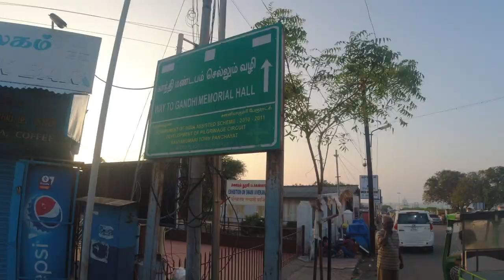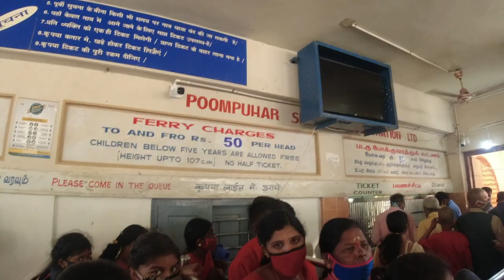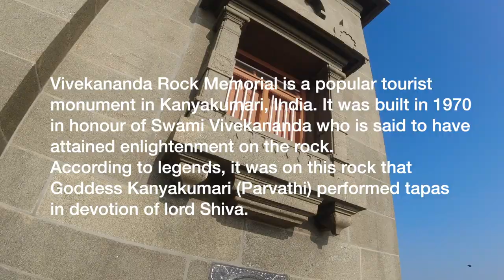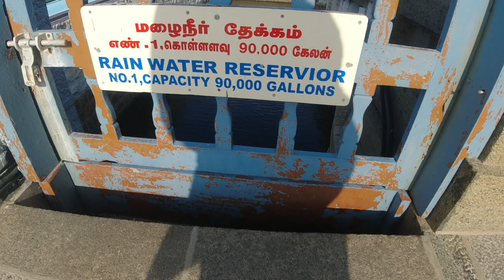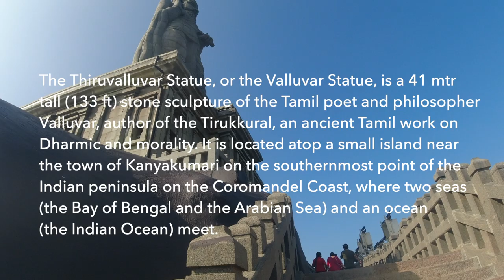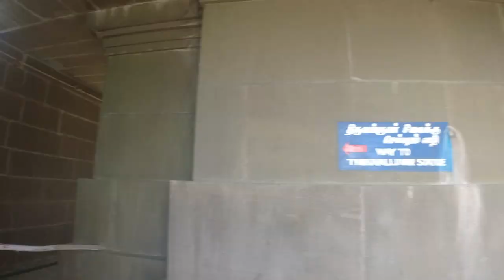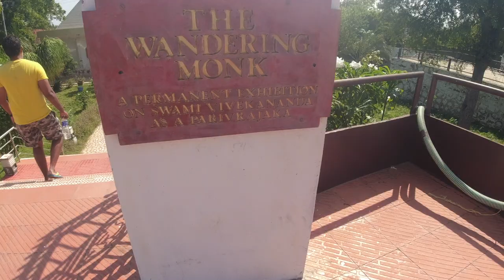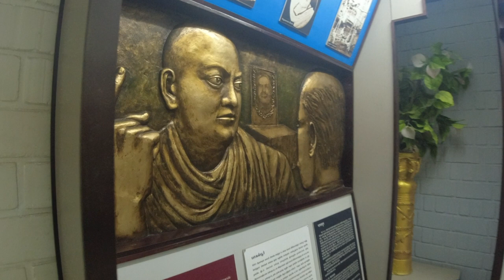EPISODE 6 | Rameshwaram to Kanyakumari | Southern Tip of India | Dominar400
From one edge of India (Rameshwaram - Dhanushkodi) to southern tip of India - Kanyakumari, was around 300 kms ride.

Kanyakumari is synonymous to the famous Swami Vivekananda Rock Memorial & Thiruvalluvar Statue.
In addition to this there are other sightseeing points that you can cover when in Kanyakumari -
* Photo Exhibition of Swami Vivekananda - showcases the life of Swami Vivekananda
* Spend your evening watching the sunset at Kanyakumari Beach
* Our lady of Ransom
* Kanyakumari Pier - Good spot to click photos & enjoy the waves